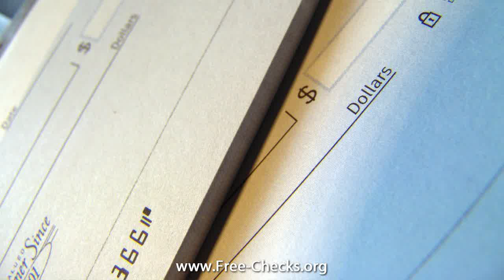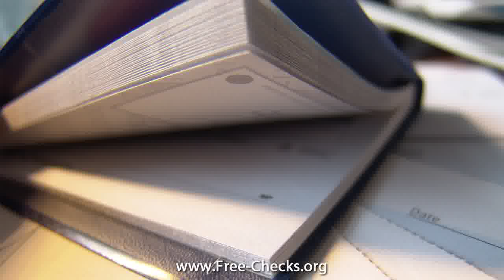printing business checks